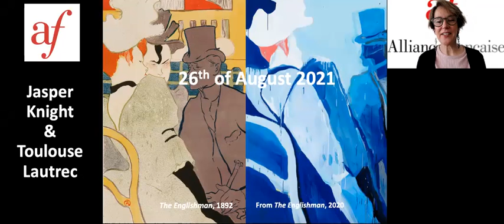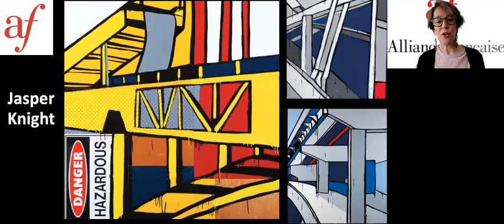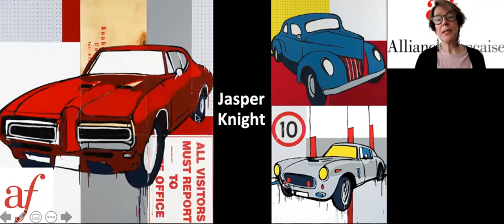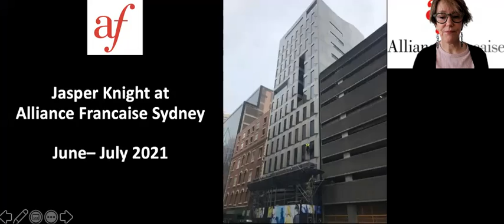Introduction on Jasper Knight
26 August 2021, Alliance Francaise Sydney